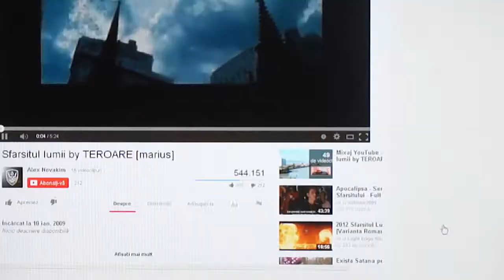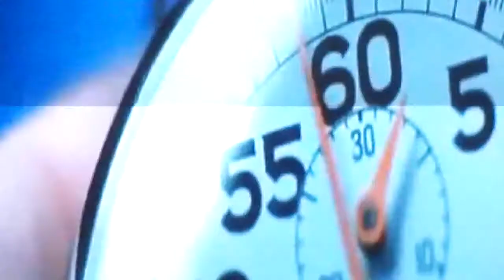Sfarsitul lumii poezie...Deznodamant...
Mixaj imprumutat...Youtube...recita Aurel Petrescu,poezia Deznodamant,compozitie proprie...anul 1993...debut in domeniu mixarii...scuzati imperfectiunile multiple !